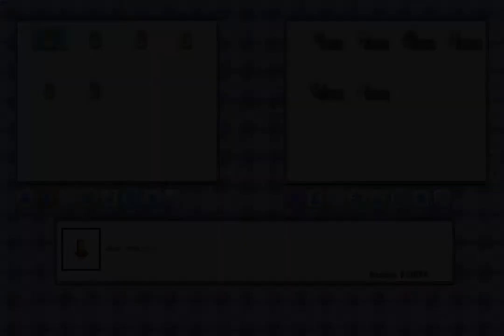Lets Play Pokemon 3D #35 - Mal wieder der Rivale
Und wieder einmal treffen wir auf unseren Rivalen... das dem seine Pokemon im S-Hard Modus natürlich stark sind ist klar... schauen wir mal wie gut wir uns gegen ihn schlagen :D